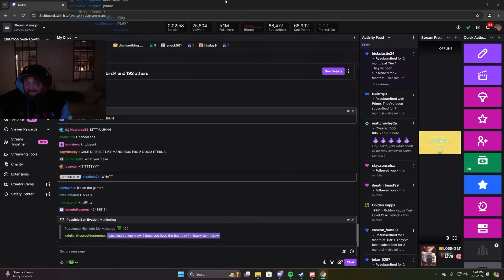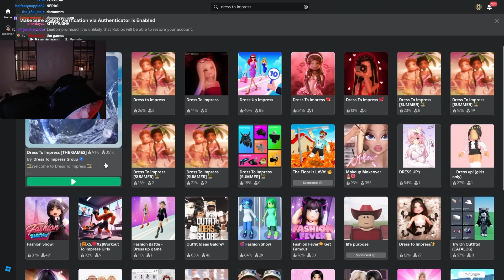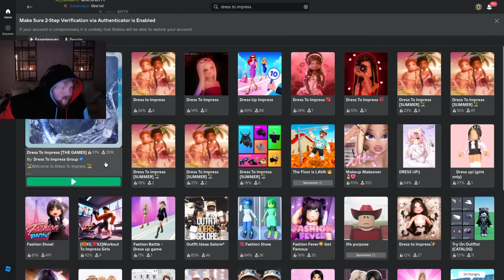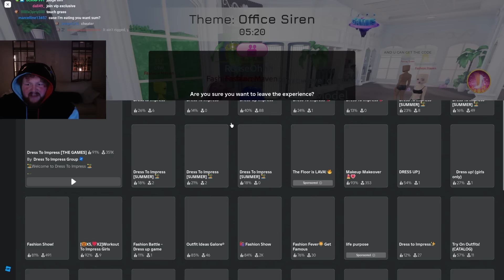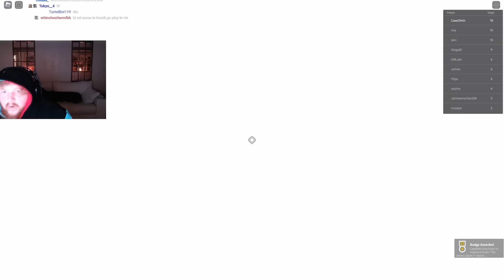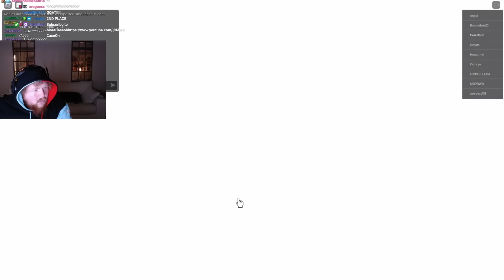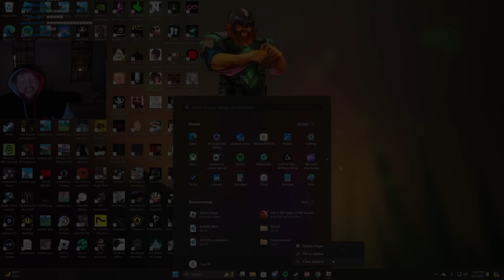I Got My Own Code In Dress To Impress…